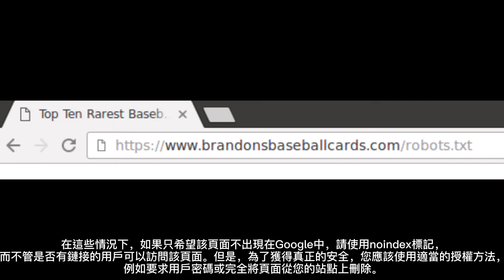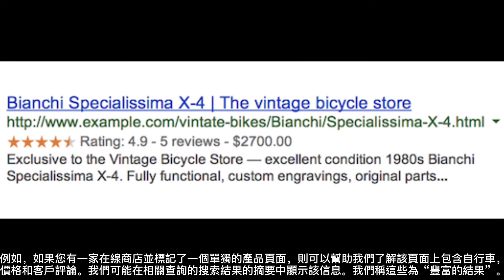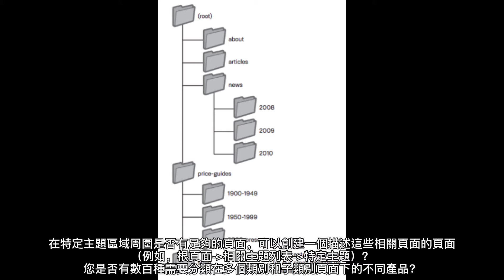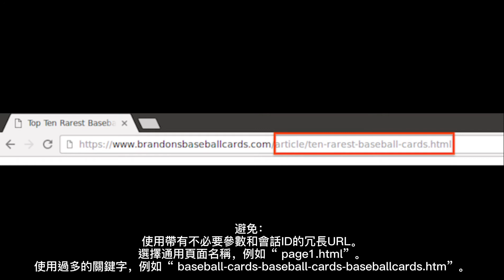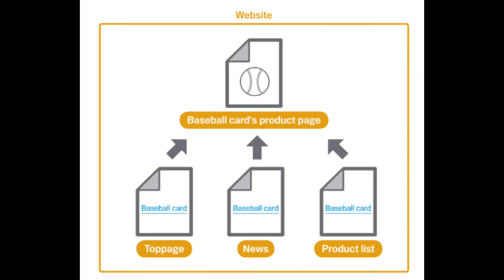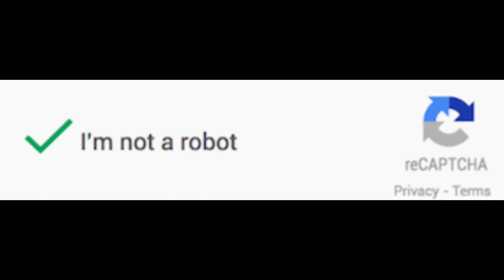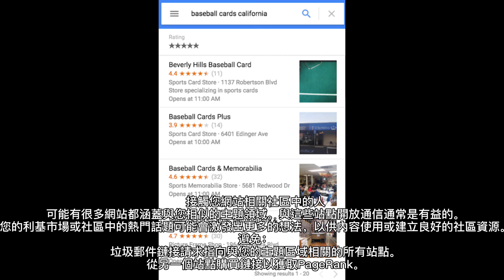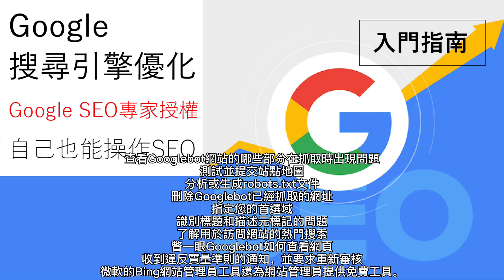Google搜尋引擎(SEO)初學者優化-官方專家授權-自己也能操作SEO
本指南適用於誰?

如果您是Google搜尋的擁有者，管理，獲利或通過網路內容營利，則本指南適合您，換句話說，無論您是網站自營商，Blog作者，社群管理者，還是YouTube頻道經營者，都有資格使用Google搜尋引擎，來為您的網路品牌提升曝光度，以及增加被動收入。

如果您有興趣根據我們的最佳實踐全面了解SEO基礎知識，那麼您來對地方了。本指南是由Google SEO專家表示，因此不會有任何秘密信息，請遵循以下概述的最佳做法，可望使搜尋引擎更輕鬆地抓取，編制索引和理解您的內容。

搜尋引擎優化(SEO)通常是對網站的某些部分進行少量修改。單獨查看時，這些更改似乎是漸進式改進，但是與其他優化結合使用時，它們可能會對您網站的用戶體驗和自然搜尋結果的性能產生顯著影響。您可能已經很熟悉本指南中的許多主題，因為它們是任何網頁的基本組成部分，但是您可能並未充分利用它們。

您應該建立一個使用戶受益的網站，並且任何優化都應著眼於改善用戶體驗。這些用戶之一就是搜尋引擎，它可以幫助其他用戶發現您的內容。搜尋引擎優化旨在幫助搜尋引擎理解和展示內容。您的網站可能小於或大於我們的示例網站，並提供了截然不同的內容，但是我們下面討論的優化主題應適用於所有大小和類型的網站。希望我們的指南為您提供有關如何改善網站的新思路，並且希望在Google網站站長幫助論壇1中聽到您的問題，反饋和成功案例。

我們希望您會喜歡其中的內容，並希望通過我們的Google支持論壇聆聽並整合您的反饋意見

隨時保存，以負責任的方式打印指南並重新共享：讓我們提高網絡質量。

祝您閱讀愉快！

Google搜尋團隊已簽名